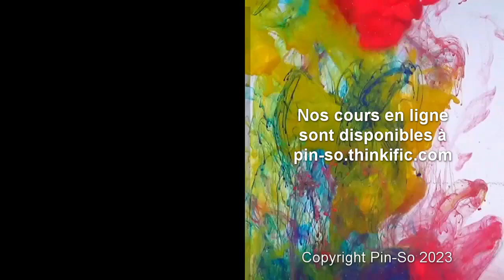Projet Écorce de papier: Découpage et collage de papiers japonais par Josée Cloutier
Démonstration en direct du projet Écorce de papier: Découpage et collage de papiers japonais par Josée Cloutier aux portes ouvertes du 12 au 14 janvier 2023.